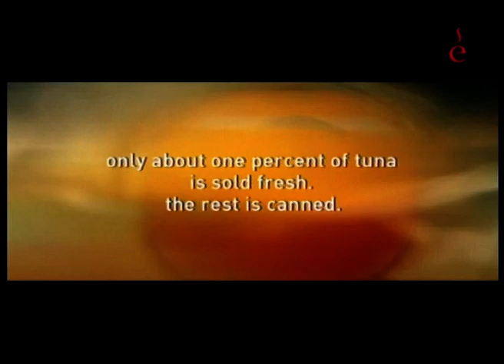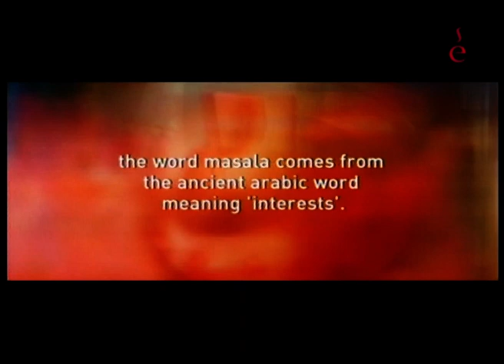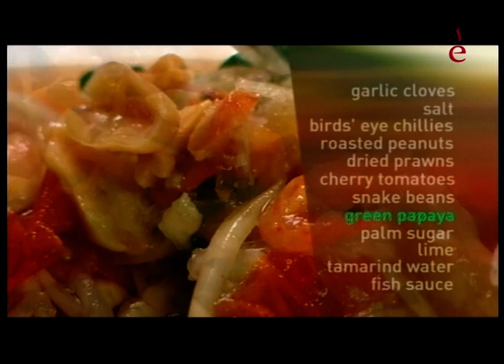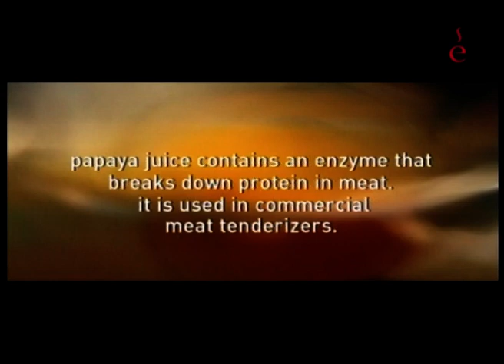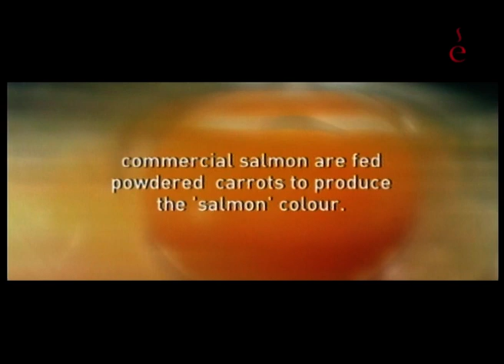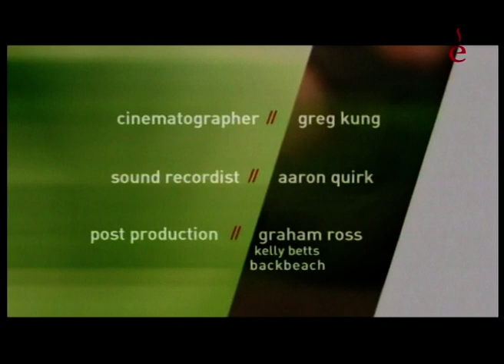Свежие и быстрые с Нейлом Перри. Индийская кухня.